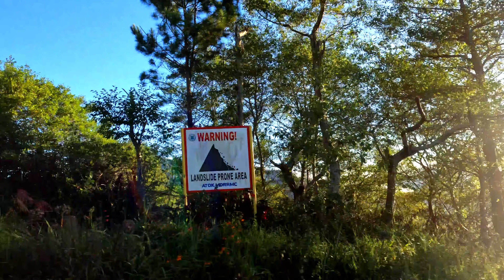Benguet Road Trip / Philippines